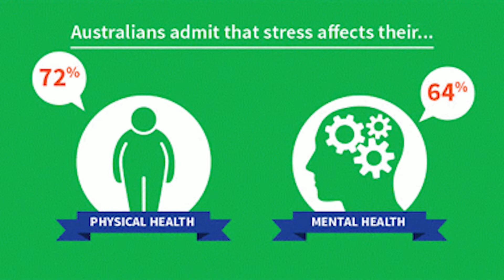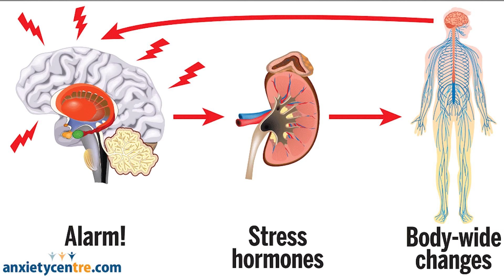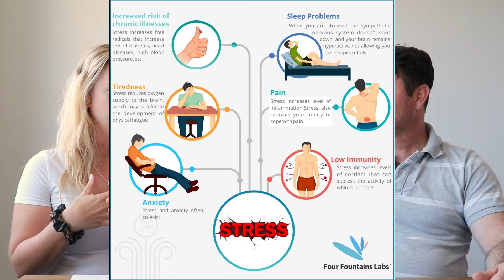The Stress Busting Series | Messy Thriving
It is inevitable that we will all face stress in our lives. It’s how we manage those stressful times that becomes important, as well as ensuring that stress does not become chronic or toxic, which can lead to a range of physical and emotional concerns. Much like anchors are designed to fix boats to certain positions, and provide stability and security in the midst of storms, there are strategies we can adopt to help us ride out the stressful times and stay anchored. In this series, Ben and Jess will go through a number of stress busting anchors you can adopt in own lives to help you manage stress well. In this first video, we discuss what stress is, the impact it has on us, and how we might begin to recognise stress in our lives.